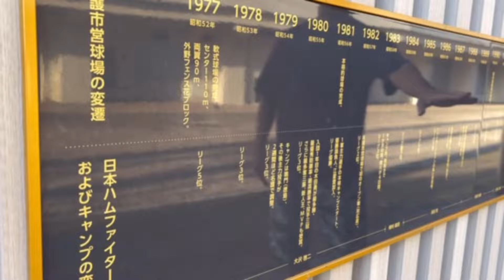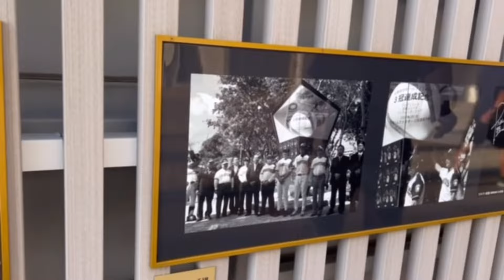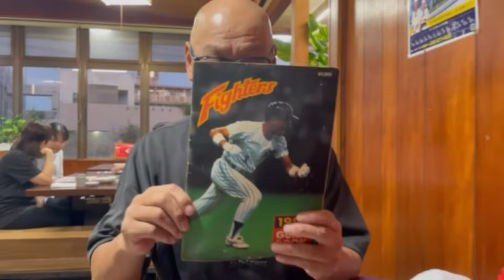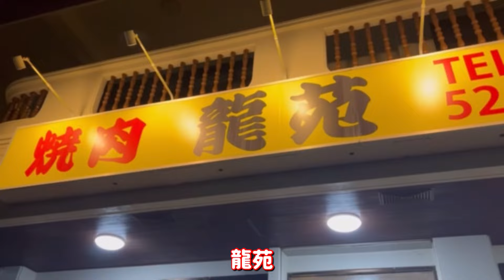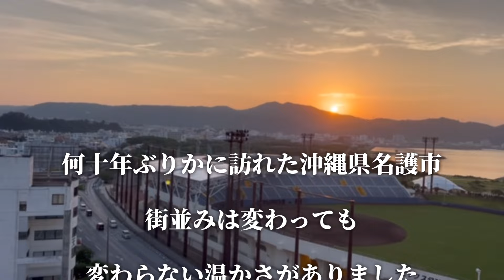広瀬哲朗ファイターズのキャンプ地 名護へ行く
🎤広瀬哲朗(新曲) Never Give Up 🎤
配信サイト一覧

広瀬哲朗は、1997年現役引退後、日本各地で子供達に野球の楽しさを伝えてまいりました。1月1日の能登半島地震で被災された方々に少しでも勇気を持ち続けて欲しいとの思いから、この度新曲の『Never Give Up』をリリース致しました。

⚾️広瀬哲朗野球教室(目黒区)⚾️

無料体験もありますのでお気軽にご連絡下さい。

【1年1組てっちゃん先生メンバー】
・田神花捺
(たがみかな)
X

・大柿誠【ガッキー】
(おおがきまこと)

※イベント等、最新情報をお届けいたします